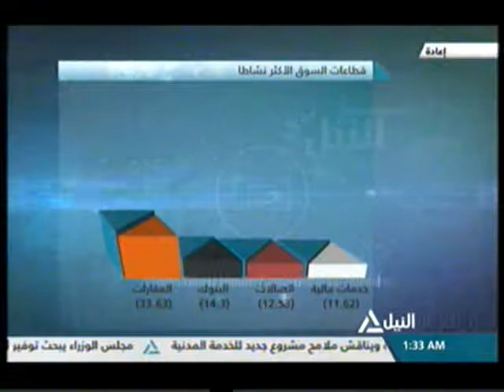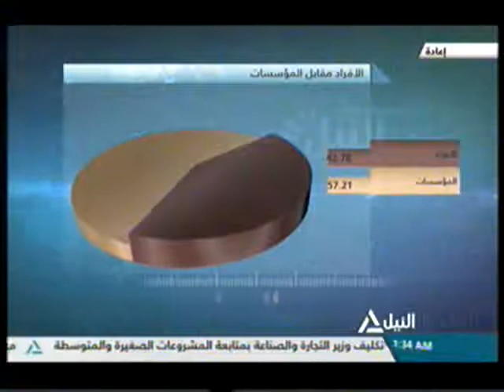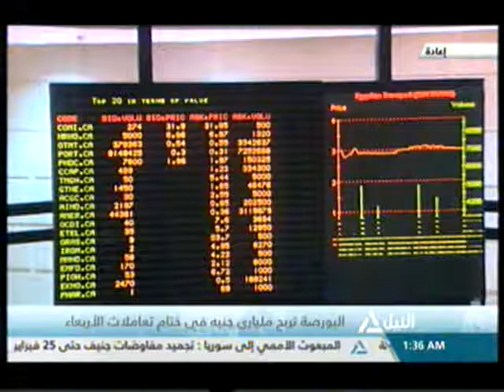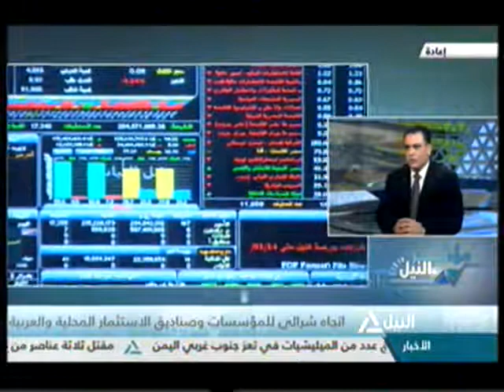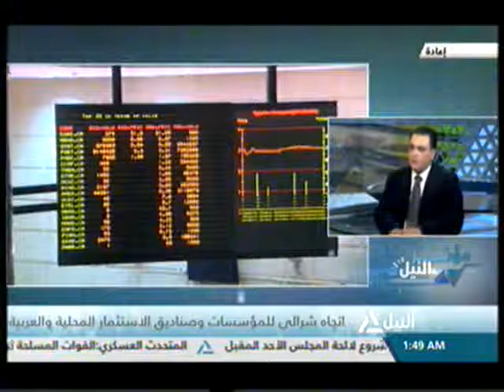مؤشر النيل 3-2-2016